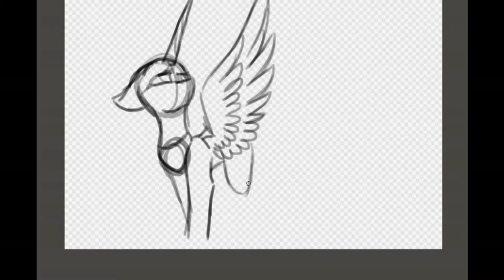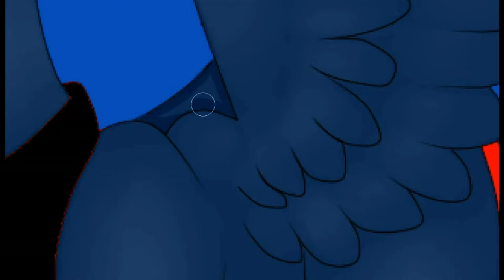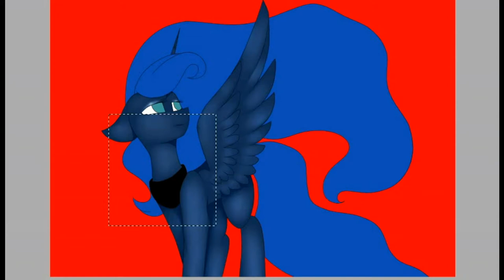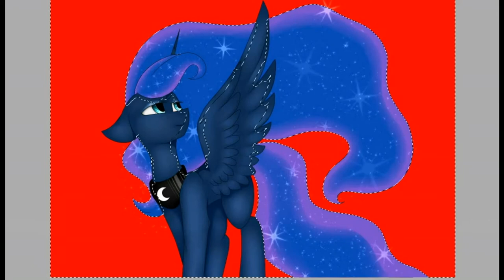Princess Luna /Paint Tool Sai